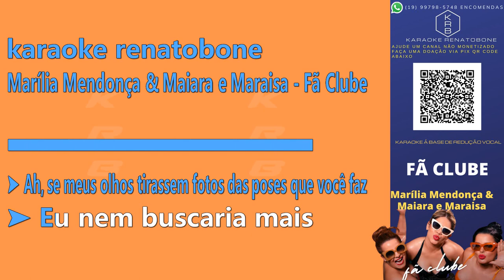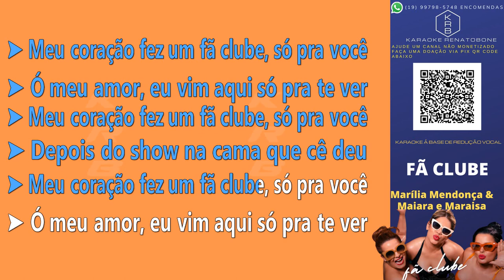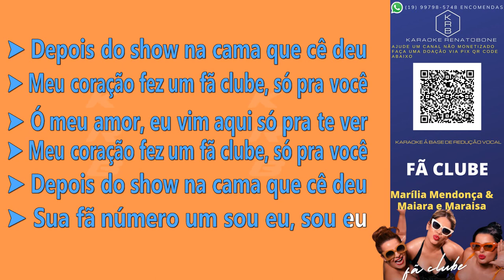FÃ CLUBE - MARÍLIA MENDONÇA E MAIARA & MARAÍSA - KARAOKE PLAYBACK INSTRUMENTAL